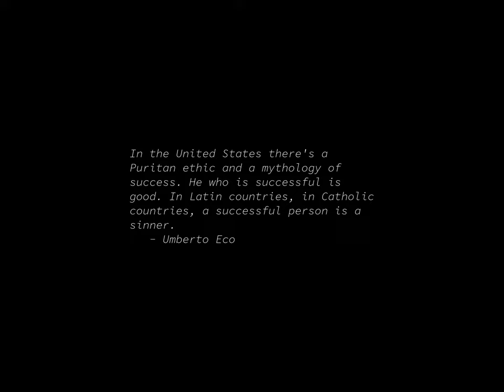Sunrise Time-lapse: Sunday, June 23, 2024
On this day:
   Alan Mathison Turing born, 1912
   IBM unbundles software, 1969
   Harriet, Darwin's turtle died at the age of 176 years, 2006
   Slavery abolished in England, 1772
   Wedding of Ellesar & Arwen
   National Holiday in Luxembourg
   Reinhold Gliere dies, 1956
   United Nations Public Service Day
   International Widows' Day

Today's random fortune, quote, or snark:
Ferengi Rule of Acquisition (inofficial):
Why ask, when you can take?
-- Babel (DS9 episode)